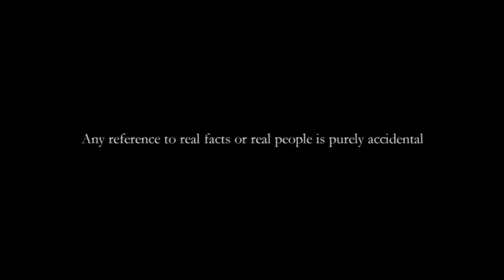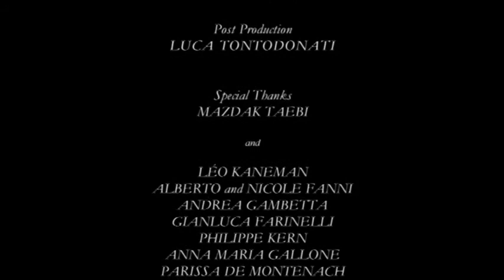The Accordion (Jafar Panahi 2010)